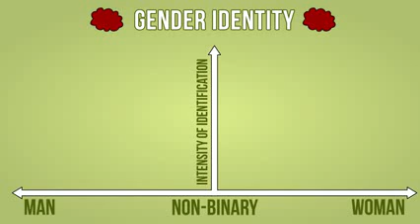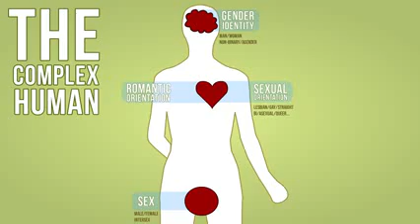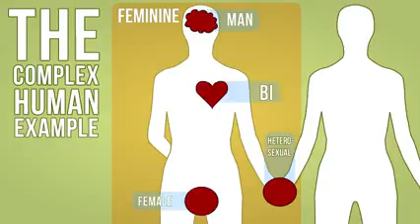Human Sexuality is Complicated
Hank talks talk about sexuality, and what is the difference between sex and gender...and between sexual orientation and sexual behavior.